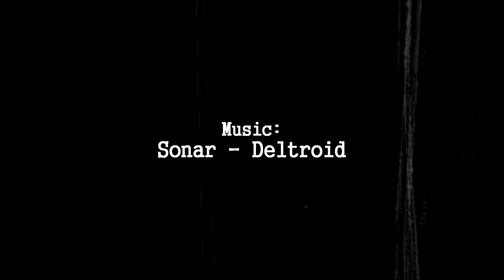David Szabo - 2011 04 - Flatland.hu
David Szabo - 2011 04 - BMX Flatland - Kecskemét, Hungary

Filmed: Szeged, Hungary - HT2011